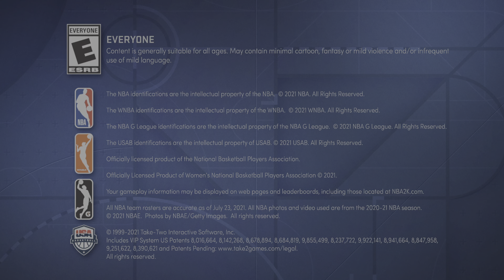NBA 2K22_20220311181757